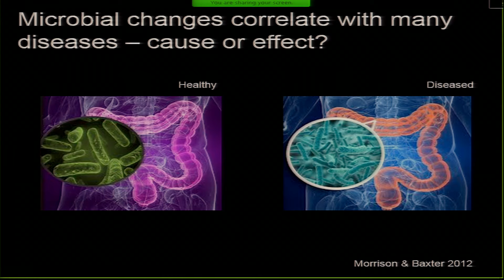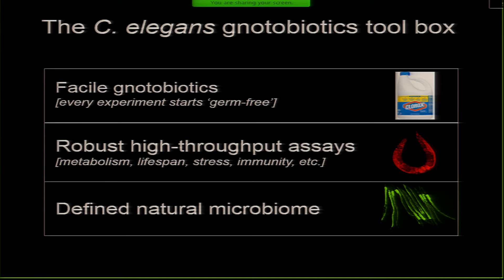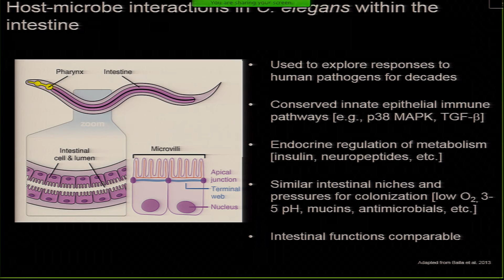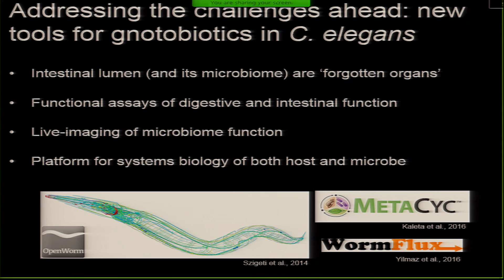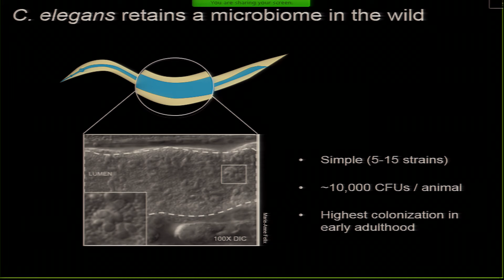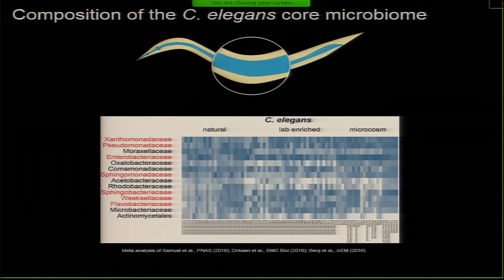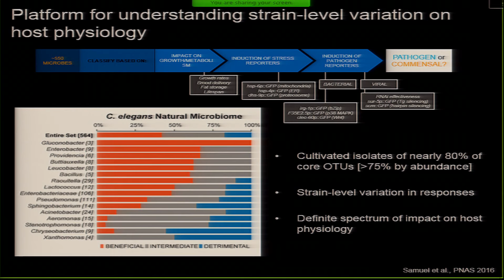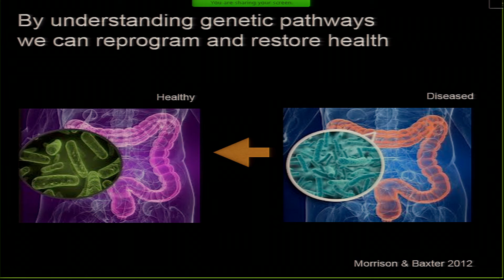Buck Samuel - C. Elegans as an animal model for microbiome research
Buck Samuel presents on c. elegans as a non-rodent animal model for microbiome research.